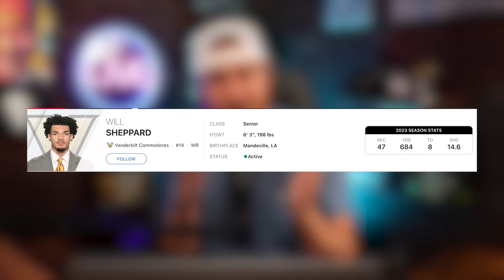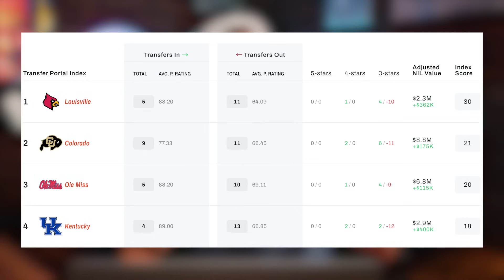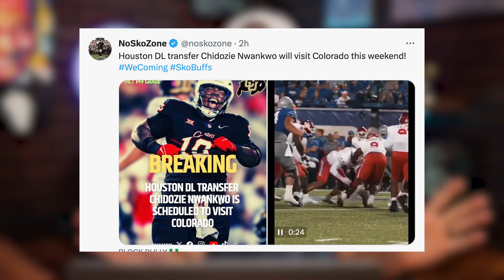BREAKING: Deion Sanders LANDS ELITE WR from PORTAL - HUGE GET FOR THE BUFFS